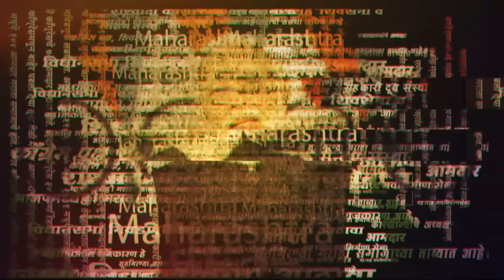Omraje Nimbalkar यांचा Pradhanmantri Pikvima Yojna वरुन Narendra Modi सरकारवर हल्लाबोल | Maharashtra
प्रधानमंत्री पीकविमा योजना नेमकी कुणासाठी आहे? कंपनीसाठी आहे की शेतकऱ्यांसाठी, असा सवाल शिवसेना उद्धव बाळासाहेब ठाकरे पक्षाचे धाराशिवचे खासदार ओमराजेंनी हा मुद्दा मांडला. यावेळी पीकविमा योजना कंपन्यांना धारेवर धरत ओमराजेंनी केंद्र सरकारला खडेबोल सुनावले. पीकविमा कंपनी मदत करताना घालत असलेल्या अटींवरुन ओमराजेंनी नाराजी बोलून दाखवली. मतदारसंघातील तालुकानिहाय शेतकऱ्यांच्या परिस्थितीबाबत ओमराजेंनी पीकविमा योजनेसंदर्भात फेरविचार करावा आणि पीकविमा कंपन्यांऐवजी थेट शेतकऱ्याच्या खात्यात आपला हिस्सा जमा करण्याची मागणी केंद्र सरकारकडे केली.